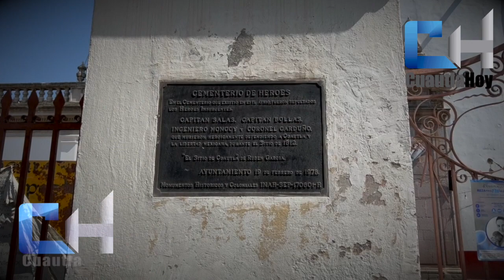Emblemático árbol en Cuautla, el Cabellito de Morelos”.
El sociólogo, Joaquin Fernández Ruiz nos habla del Emblemático árbol en Cuautla, el Cabellito de Morelos”.